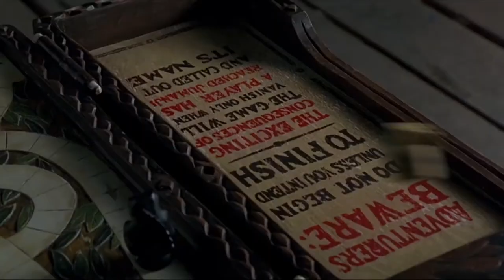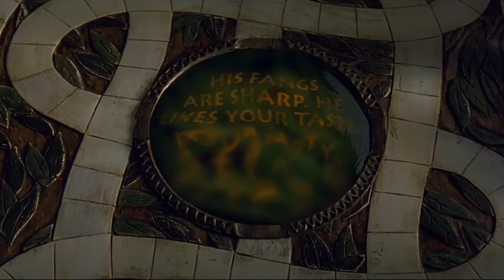Truth or Dare Movie Talking: A Podcast? RuudiLand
tell the truth, do you dare to eat 14 eggs today?